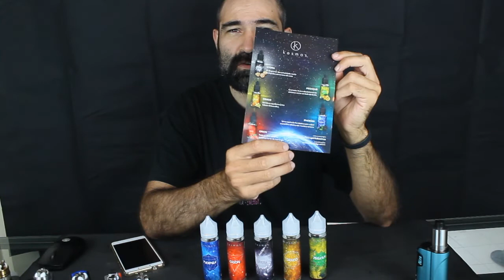Review Completa Gama Kosmos e o novo Hydra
Neste video podem ver a minha review de todos os líquidos da gama Kosmos fornecidos pela Vaporizarte, vamos preparar as garrafas de 50ml de líquido para 60ml ver as novas embalagens e experimentar o novo líquido da gama o Hydra. Se gostaram do vídeo, comentem, deixem um gosto e partilhem! Não se esqueçam de subscrever o canal!